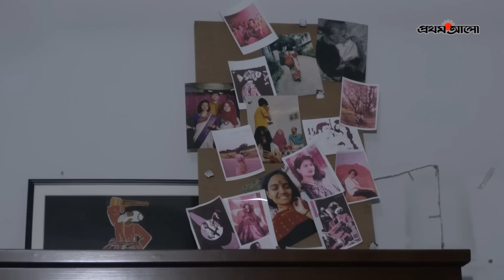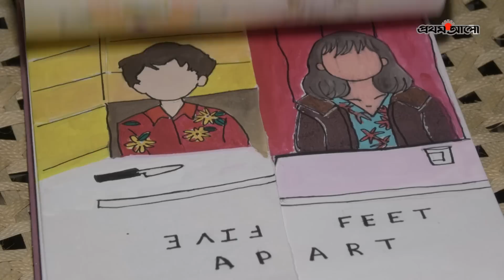‘আত্মার তো মৃত্যু হয় না, শুধু দেহটাই চলে যায়’ | Remembering Sarah Islam Oisshorjo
‘আত্মার তো মৃত্যু হয় না, শুধু দেহটাই চলে যায়’